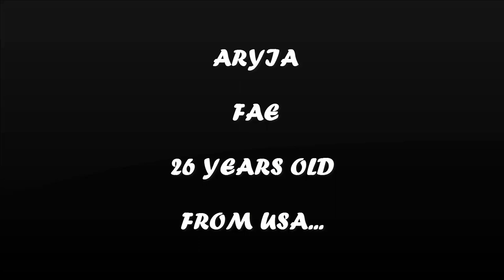ARYIA FAE BEAUTIFUL BLONDE GIRL WITH A CUTE LOOK EP 1~ariya fae